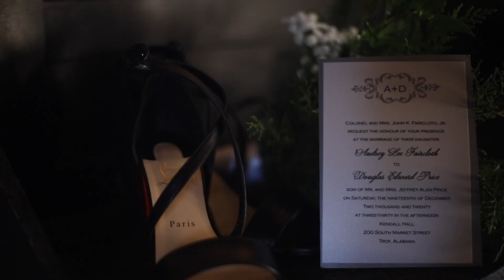Audrey + Doug, Love Story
How to Love by Jared Evers